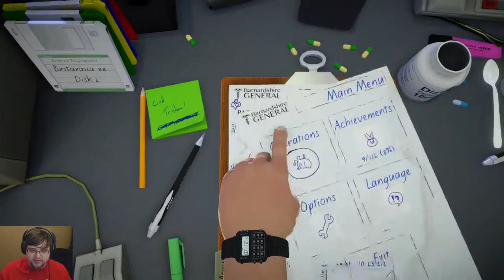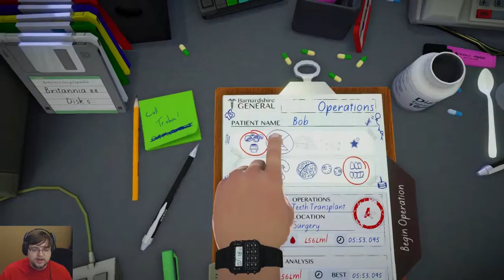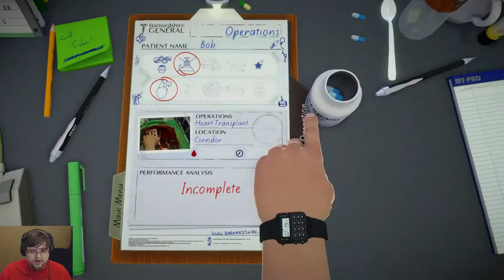Tooth and Hammer | Surgeon Simulator Episode #9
And now we come to the teeth transplant. See, I had thought about using the tweezers to pick up the teeth but I didn't think it would just grab them all automatically like that. Ugh. Oh well, this one goes really smoothly! This had to be one of the easiest operations in the game!

Let me know what you think of the video and if there is anything I can improve upon!

Let me know what other games you want me to play!